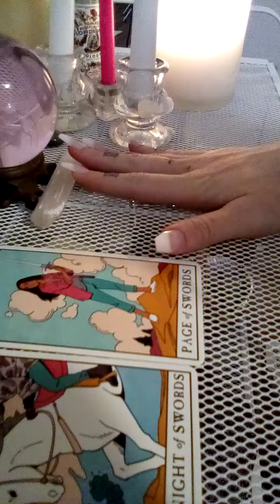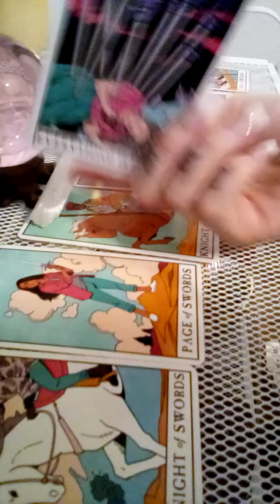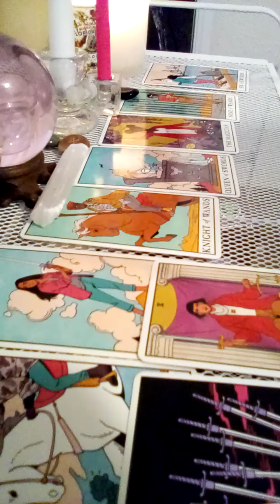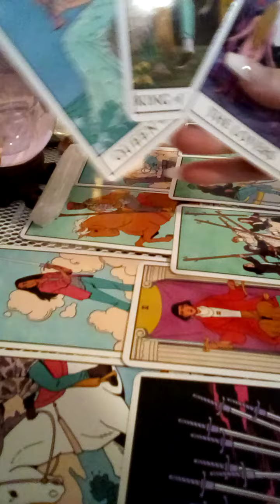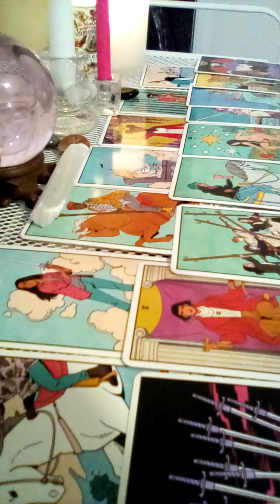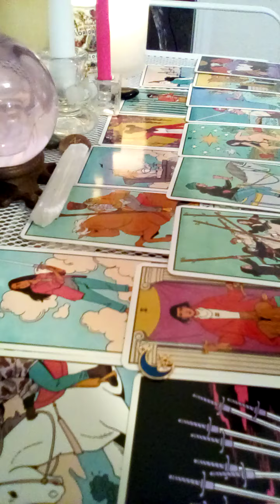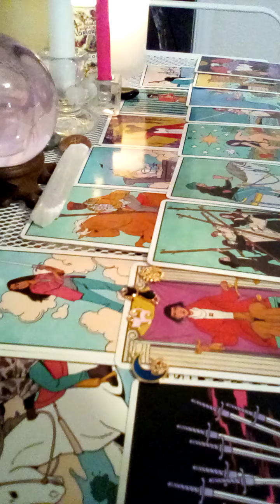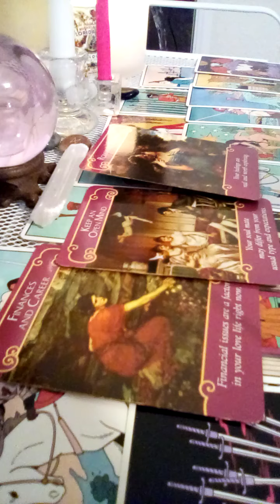SOMEONE IS MANIFESTING YOU 😍😍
I also have spellboxes available for purchase they include:
1 candle 🕯
box of matches 🔥
1 crystal 🔮
1 feather 🪶
shells 🐚
charms ⭐️
herbs 🌿